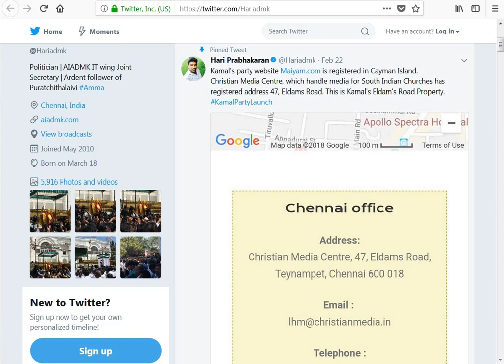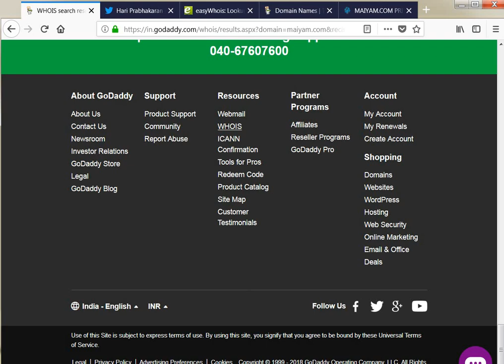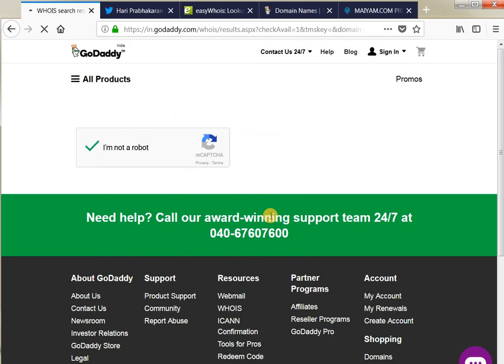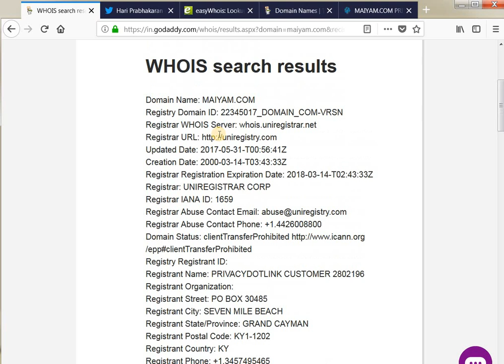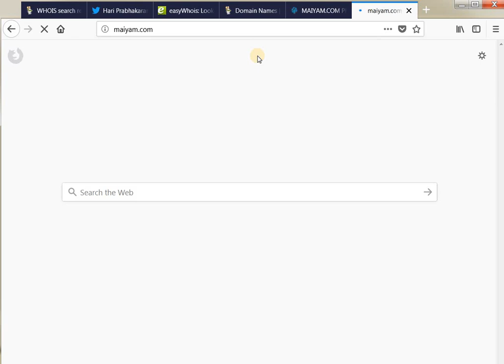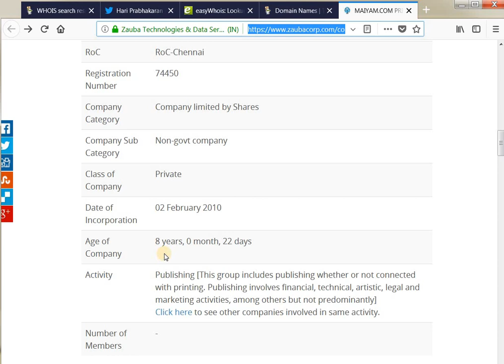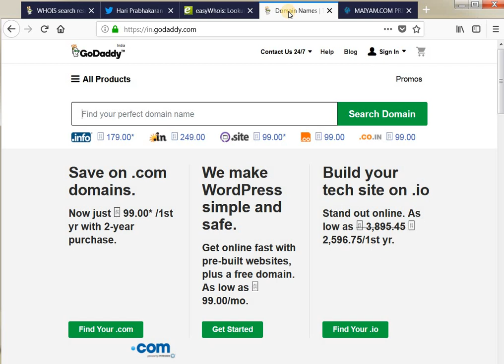Maiam.com , Maiyam.com, கமலின் மய்ய தளம் இதில் எது?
Maiam.com , Maiyam.com, கமலின் மய்ய தளம் எது?